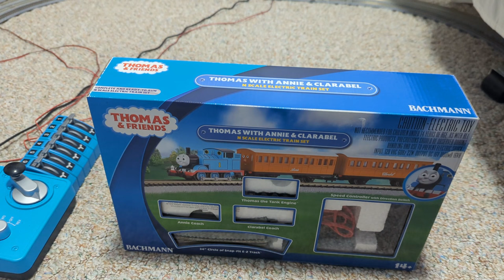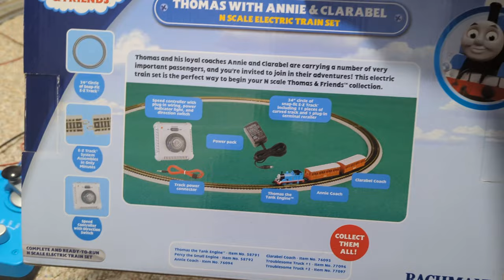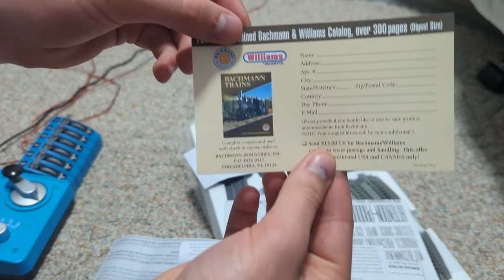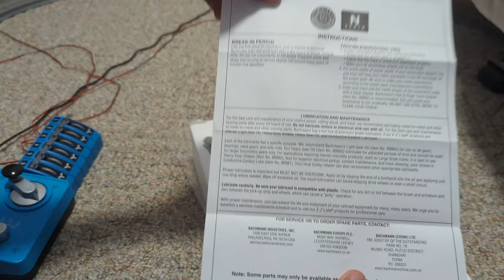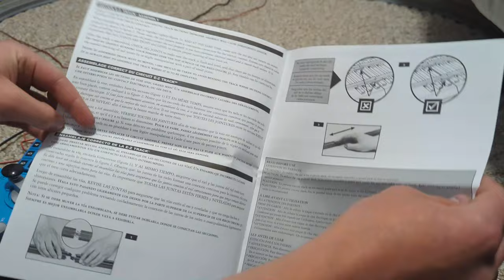Used Bachmann Thomas and Friends Starter Set - Thomas, Annie, and Clarabel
Hello, everyone! In todays video, we're going to take a look at this used Thomas, Annie, and Clarabel starter set by Bachmann that I found on Mercari.

00:00 Introduction
03:04 Unboxing
09:22 Initial Performance
11:50 Initial Performance (cont.)
14:42 Fix-up and Maintenance
18:30 Running In
21:47 Final Performance
23:16 Running the Train
26:41 Conclusion